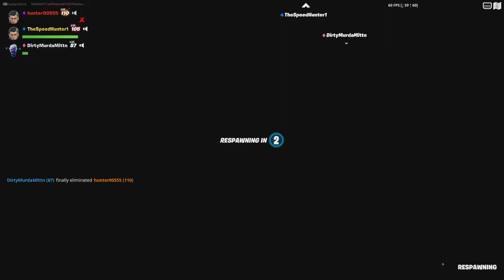Fortnite new falcon bird